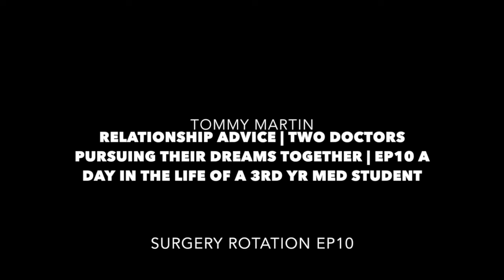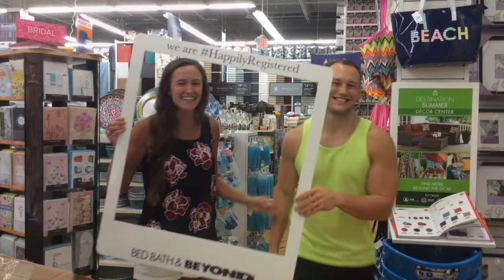RELATIONSHIP ADVICE | TWO DOCTORS PURSUING THEIR DREAMS | EP10 DAY IN THE LIFE OF MED STUDENT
Relationship advice for medical school students! I know its a long video so an outline is below so you can fast forward to the questions you want to know :)

Love you guys so much hope you enjoy

0:10- Seeing Phoebe
1:10- Workout with my girl
1:45- Wedding Registry
4:05- Nice Dinner
4:30- Introduction to relationship advice and how we met.
6:05- How do you deal with the stress of medical school in a relationship?
8:22- Do you suggest making friends with other couples?
10:10- HUGE TIP
10:25- How do you balance school and time with each other?
13:00- How do you follow your dreams while supporting your significant other's dreams?
13:33- HUGE TIP
14:14- HUGE TIP
15:15- Be quick to forgive and to forget
17:33- DATE NIGHT- THIS IS VERY IMPORTANT
19:27- Phoebe's Final Tip
20:24- HUGE TIP
21:13- MOST IMPORTANT TIP!
24:00- Prayer!

A day in the life of a 3rd year medical student. Trying to stay fit, while trying to pursue my dreams , and keeping God first!

If you would like to see more videos, workout tips, faith tips, meal tips, clinical cases, or just to continue in my walk of trying my best to keep God first as I pursue my dreams check out my pages:

Much Love!